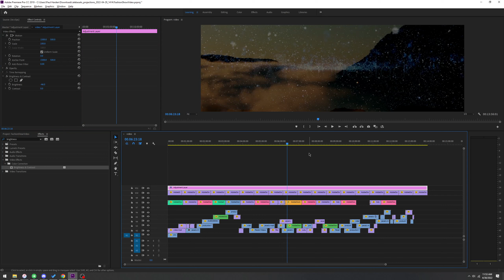Using an Adjustment Layer - Adobe Premiere Pro CC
A quick visual demonstration on how to create an adjustment layer to affect all clips of a project with the same effects.

1.) Create a new Adjustment Layer item in the Project pane.
2.) Add a new track to the timeline above all the other footage.
3.) Drop in Adjustment Layer object to the track and stretch over entire project.
4.) Add effect controls to this new object to apply them over everything at once.